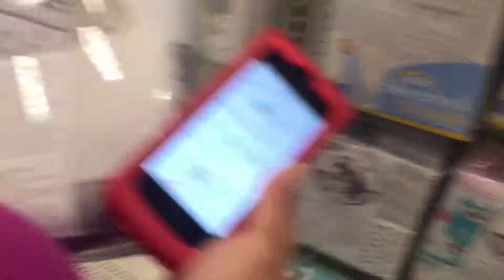WHATS ON OUR REGISTRY? Our Family Of Ten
Get to see what's on our baby registry!

xo,
Our Family of Ten